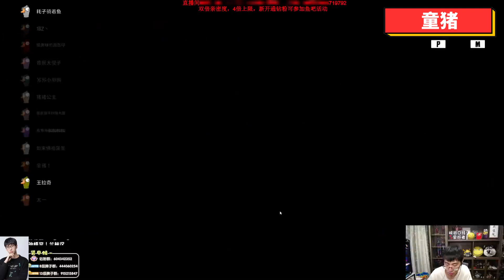鹅鸭杀：打的就是一手感觉牌，全票打飞这个委屈狼童猪，全员疯了，狂学口技，观众：牛的牛的！兰林汉